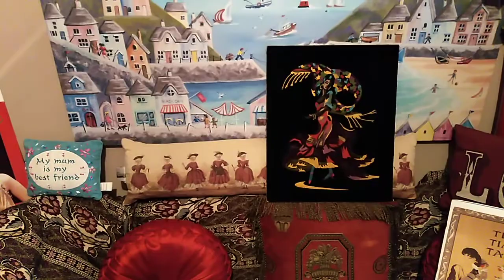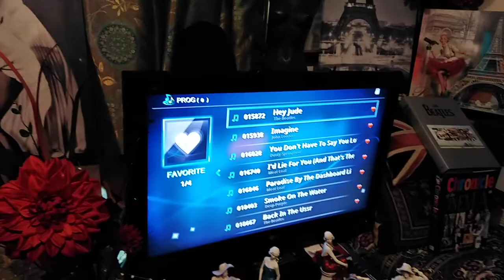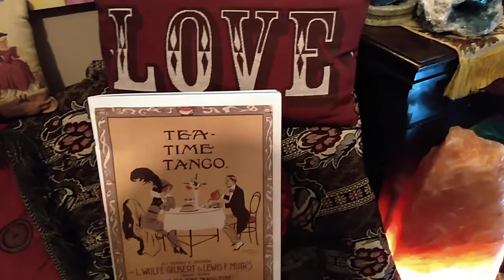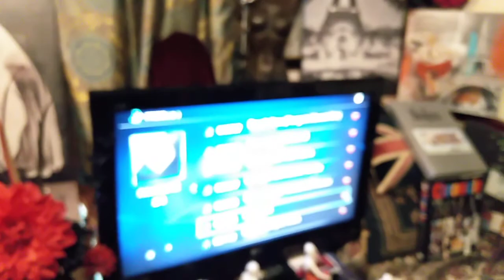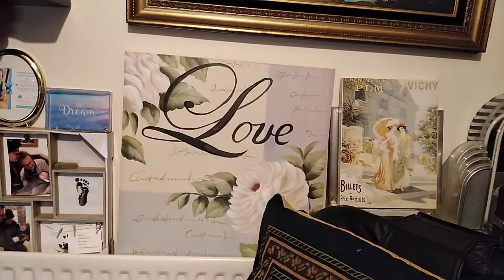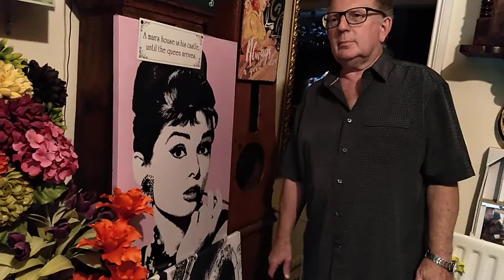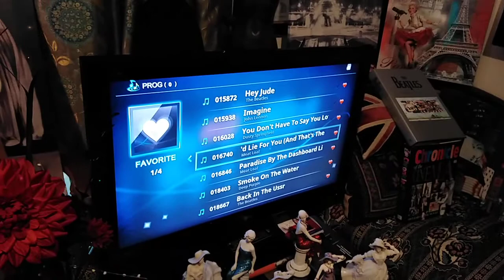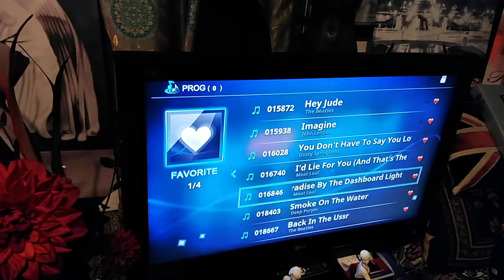Lockdown salome Queen of bling bling Saturday karaoke night life in England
Saturday karaoke night life in England